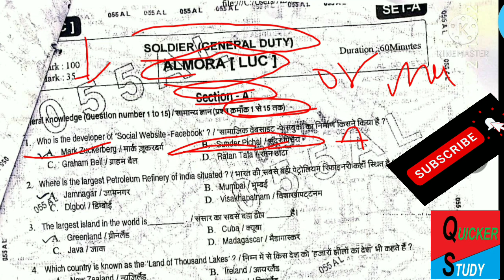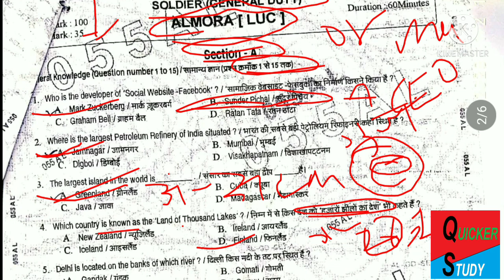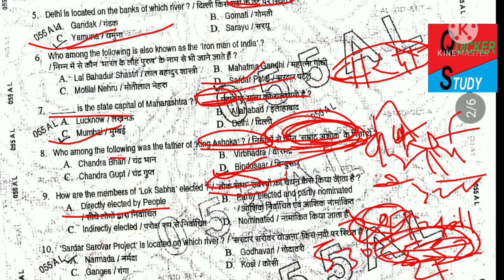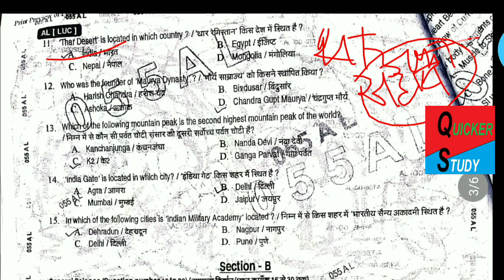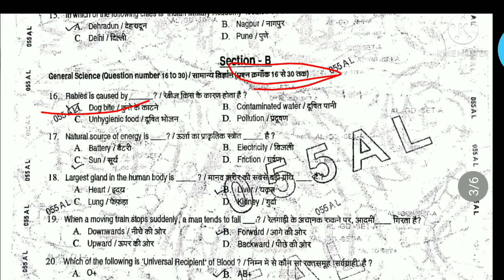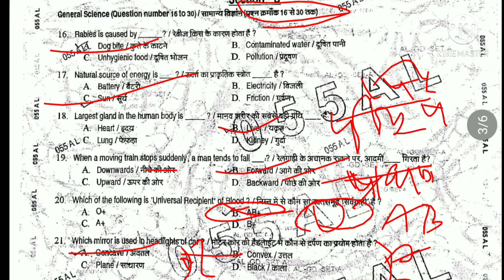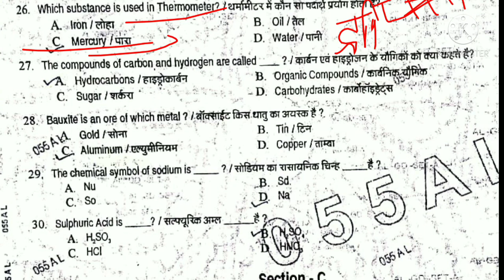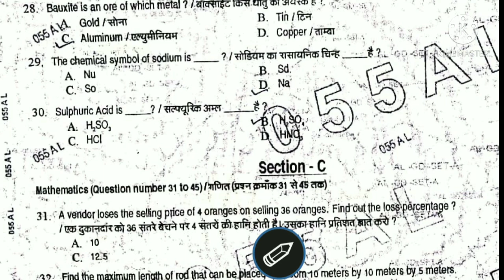Army SOL GD 'ALMORA BRO" Original PAPER 01 Nov 2020.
टांपिक:

Indian Army;
SSC GD Constable;
अन्य टांपिक-

धन्यवाद,